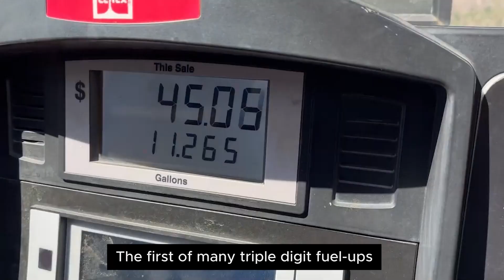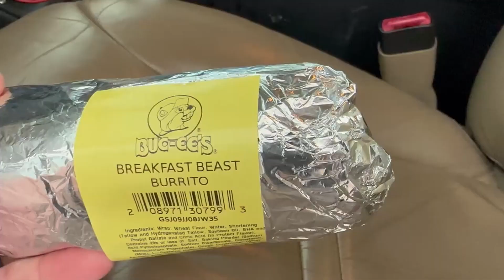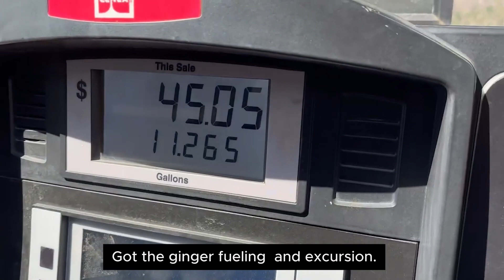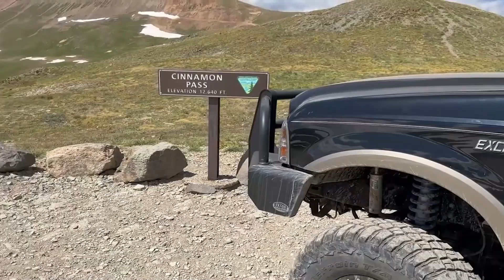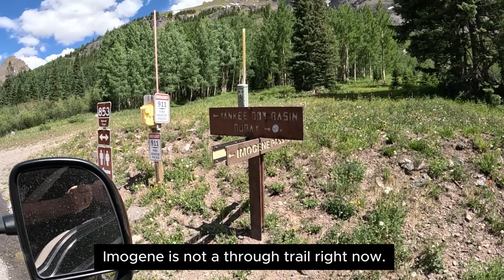7.3 Power Stroke Ford Excursion on Alpine Loop - EPIC CAMPSITES!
7.3L Powerstroke Diesel Excursion does Engineer Pass, Cinnamon Pass, California Gulch, and Mineral Creek, on the way to completing the Alpine Loop.

We had some Epic Campsites on the Engineer Pass and Mineral Creek Trails. Complete with deer, waterfalls, deadly cliffs, and hypoxia. Never in my life did I think anyone could be too out of shape to sleep, but there I was, living the dream. But despite not being able to sleep without asphyxiating, we had a great time. The weather was good and the Excursion was comfortable and reliable as always.

This 2000 7.3L Power Stroke Ford Excursion is equipped with a Carli Suspension Super Duty Radius Arm Suspension, and Super Duty Dana 60 up Front, 4.30 Gears and Air Lockers from Yukon Gear and Axle, A1 Transmissions Stage 1 4R100, Tom Wood's Driveshafts, Trail Ready Beadlocks, BFG KM3 37x12.50x17s, SSBC-USA Brakes, Buckstop Bumpers, Warn 16.5 Ti-S Winch, KC Lighting, a KC300X Stage 2 Turbo, Full Force Diesel Stage 3 Injectors, Fuel Supply by Strictly Diesel, CNC Fabrication HPOP, Riff Raff Diesel bling all over, and is tuned by Jelibuilt Tuning.

See the Full Build Series of this Ford Excursion Overland Build on the Busted Knuckle Films YouTube Channel: https

00:00 Introduction
01:12 Day 2
02:09 Great Sand Dunes National Park
02:30 Day 3
03:19 Finally on the Trail
04:16 Hurricane Pass
05:10 Frisco Mill
06:19 Engineer Pass
07:39 Campsite on Engineer Pass
09:37 Henson Ghost Town
10:58 Mineral Creek
12:01 Campsite on Mineral Creek
14:20 12 Point Turn
16:01 Yankee Boy/ Imogene Prelude